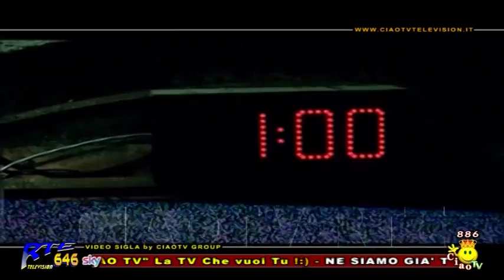Sognando con voi 8 più Freeze su" CIAO TV" con Giovanni De Santis del 19.10.2017